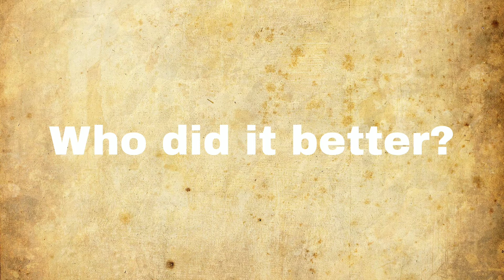Black Butler Intermission Vtuber Challenge... Who Did It Better?